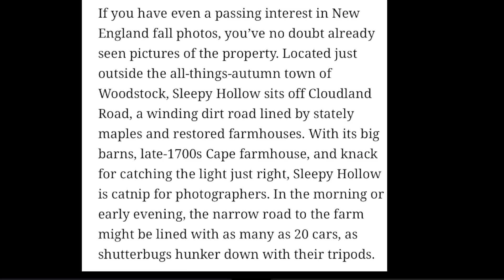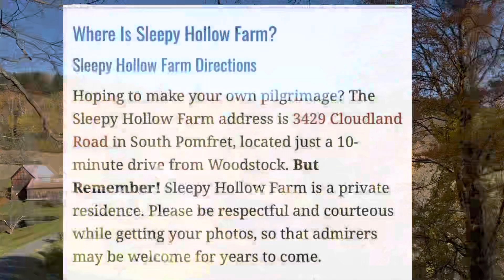Sleepy Hollow Farm || Classic Fall Tradition ~ The Most Photographed Fall Foliage Location(Vlog #86)